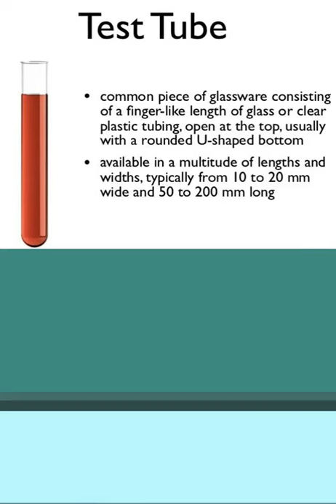Chemistry Lab Equipments